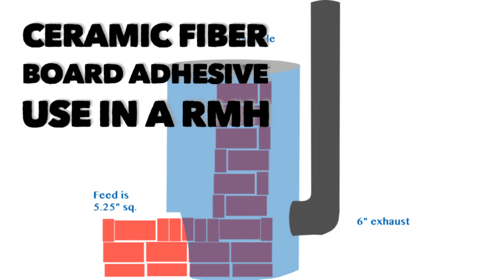Using Ceramic Fiber Board Adhesive in a RMH build?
Should you use CFB adhesive to glue your core together in a cfb rocket stove build? Here's a discussion from Stove Chat 25 that goes over the topic.